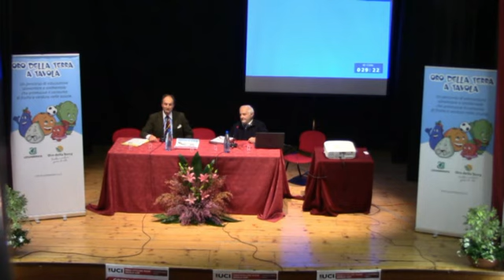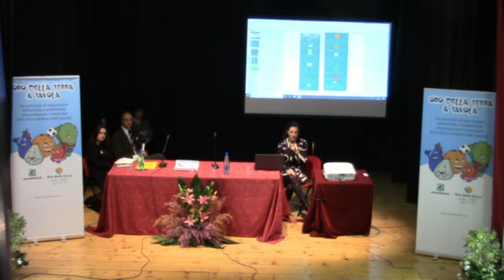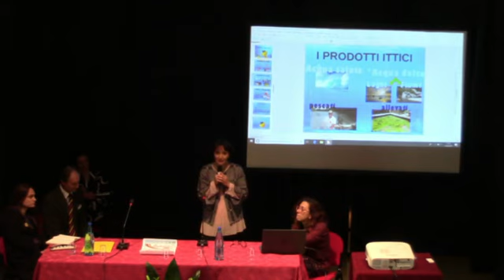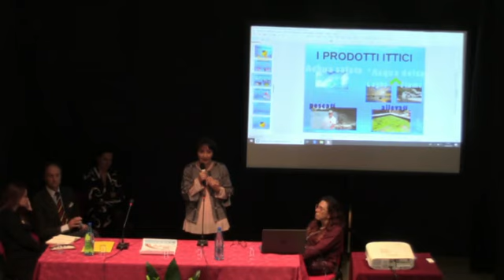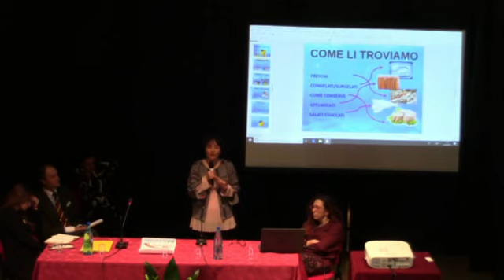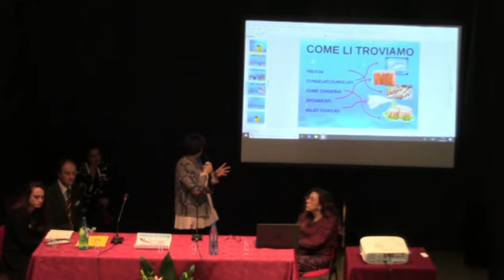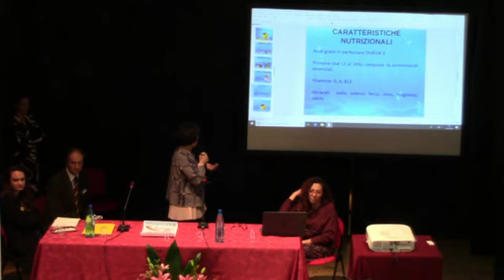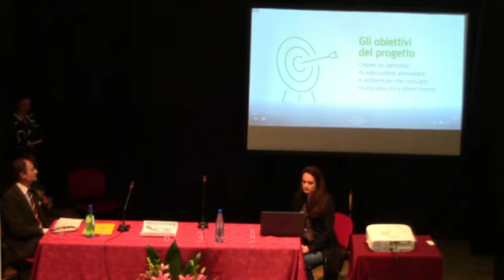Paracycling World Cup Corridonia (ITA) - Convegno: Sport Alimentazione Ambiente - 12 aprile 2019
Corridonia - venerdì 12 aprile 2019 - Teatro Lanzi
Verso la Coppa del Mondo Paraciclismo 2019
Convegno percorso salute:  Sport Alimentazione Ambiente
Fiorenzo Pettinari
Coordinatore del "Progetto Scuole"  e Moderatore del Convegno
Paolo Cartechini
Sindaco della Città di Corridonia
Mario Cartechini
Presidente ASD Club Corridonia Scuola di Ciclismo - Corridonia
Simona De Introna
Dietista del Servizio Igiene e Alimenti della Nutrizione ASUR - Macerata
Giulia Cinti
Responsabile Ricerca e Sviluppo TreValli Cooperlat - Jesi
Maria Elena Telloni
Responsabile Qualità D.I.MAR. Sapore di Mare - Corridonia
Francesca Pulcini
Presidente Legambiente - Marche